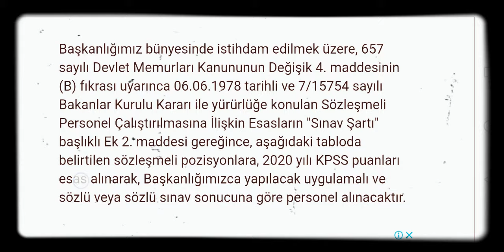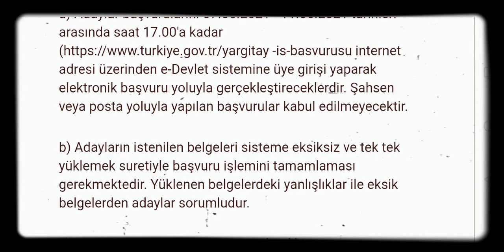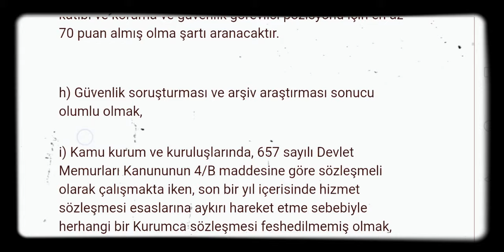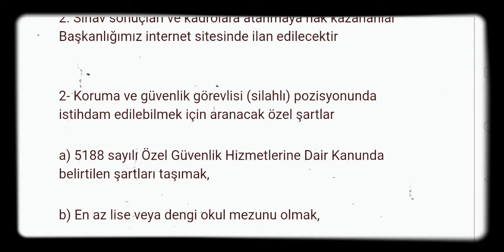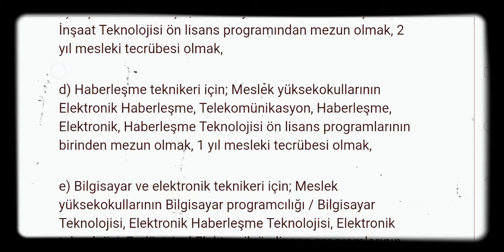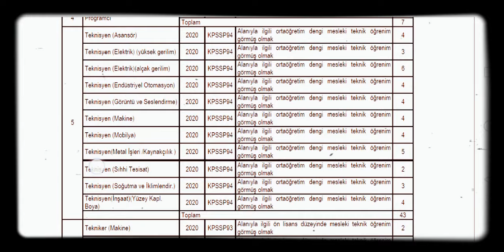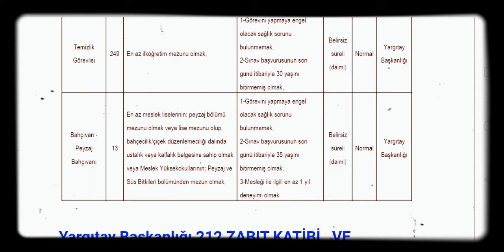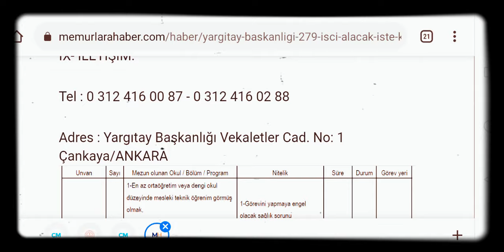YARGITAY BAŞKANLIĞI 453 İŞÇİ, ZABIT KATİBİ, TEMİZLİK İŞÇİSİ VE GÜVENLİK, AŞÇI ALIMI YAPILACAK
.PTT 2021 Yılı 4 bin 800 Personel Alımı Başvuruları